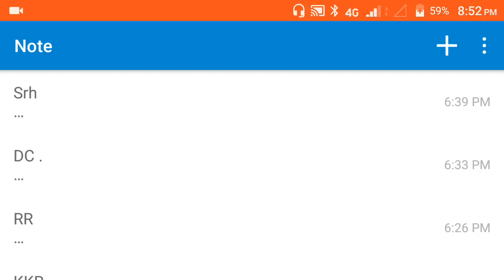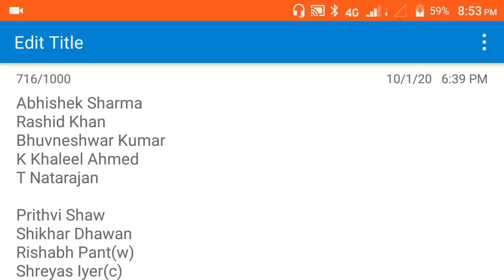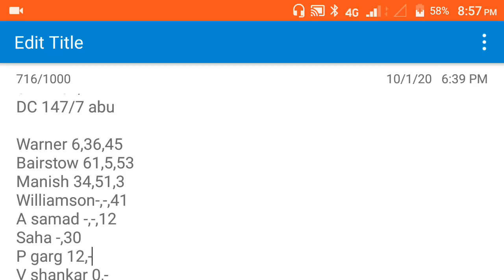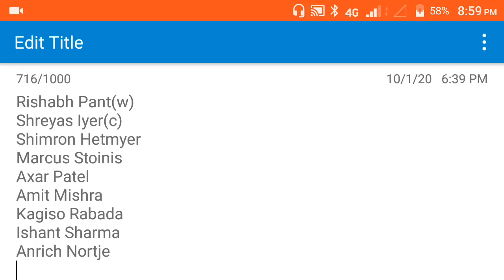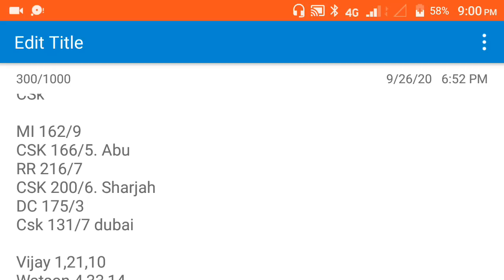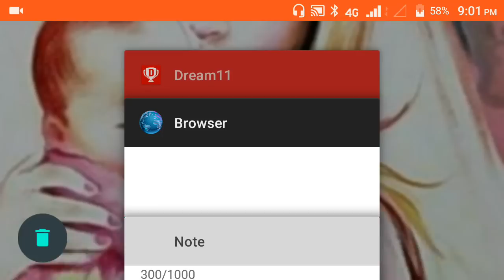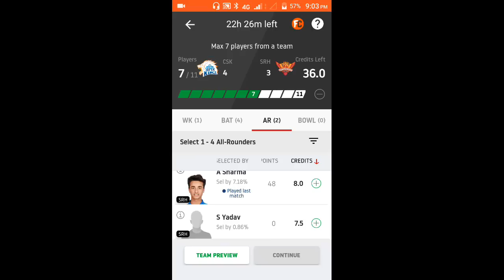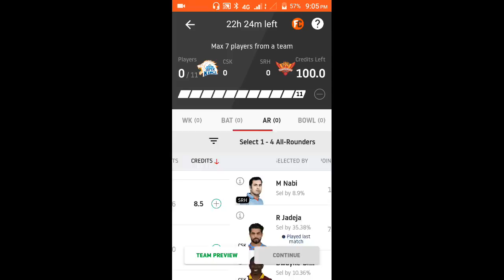CSK VS SRH CRICKET PREDICTION IN TAMIL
Telegram: Search our channel name in telegram and join

MY11CIRCLE
Win Rs.1 Crore as First Prize along with Assured Rs.1500 Bonus on 1st Deposit on My11Circle App with Sourav Ganguly! Make Your Team Now